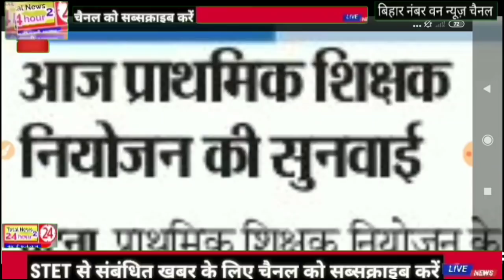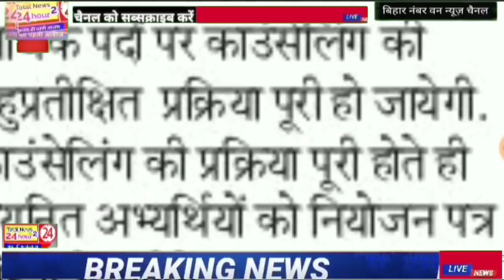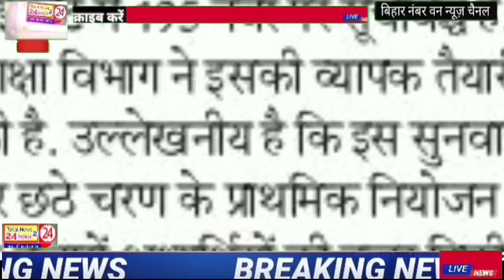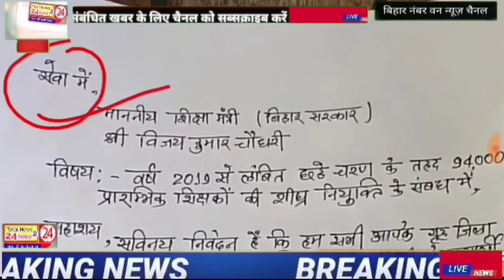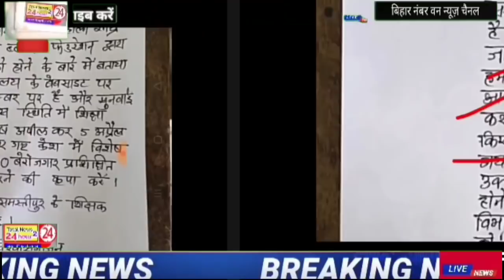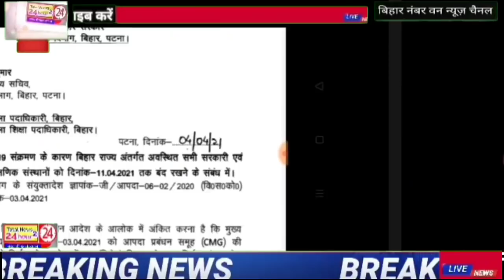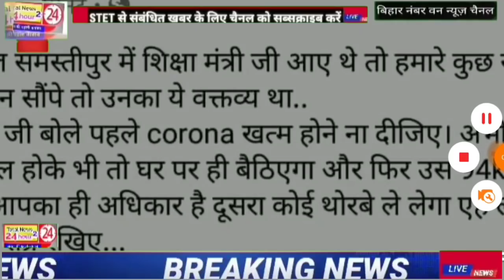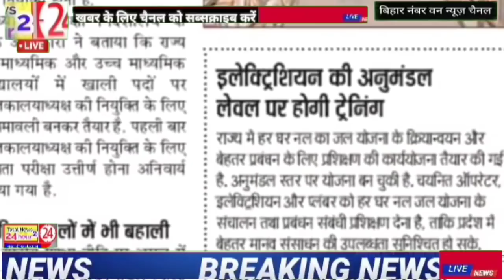शिक्षक अभ्यर्थियों के लिए बड़ी खबर आज है निर्णायक और बड़े फैसले का दिन पटना हाई कोर्ट लाइव अपडेट